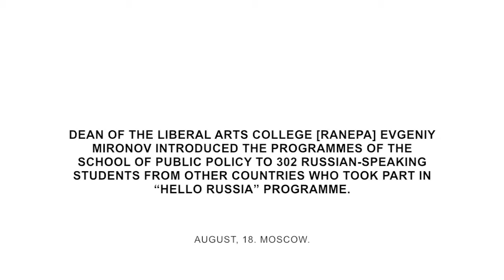The School Of Public Policy for undergraduates: APPROACH & INTERNATIONALIZATION (EN SUB)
Dean of the Liberal Arts College [RANEPA] Evgeniy Mironov introduced the programmes of the School of Public Policy to 302 Russian-speaking students from other countries who took part in “Hello Russia” programme.

You can study 4-year English-taught Global Governance and Leadership programme for undergraduates at the SPP.